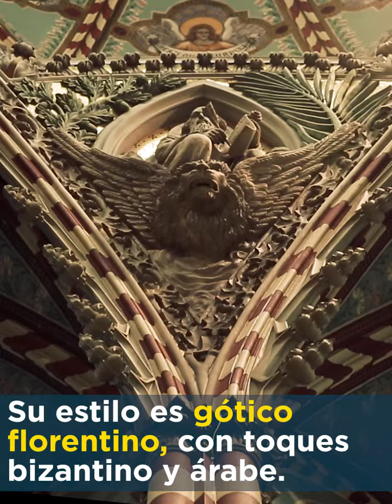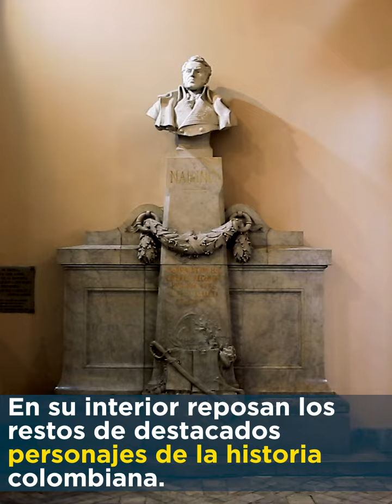Top 5 de las joyas arquitectónicas religiosas en Bogotá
No dejes de conocer las iglesias más bonitas de la ciudad.